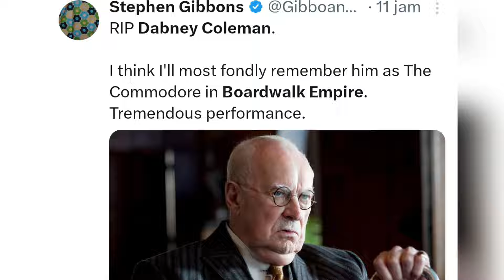Stars Who Died Recently May 18th, Actors who Passed Away Today | Famous Deaths News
STARS Who Died Recently: Remembering Our Beloved Celebrities

In this video, we pay tribute to the stars we have lost recently. These remarkable individuals have left an indelible mark on our hearts and in their respective fields. Join us as we honor their legacies and remember their contributions to the world.

From actors and musicians to athletes and public figures, we reflect on their careers, their impact, and the moments that made them unforgettable. Though they are no longer with us, their work and memories will continue to inspire and entertain generations to come.

Please share your favorite memories of these stars in the comments below.